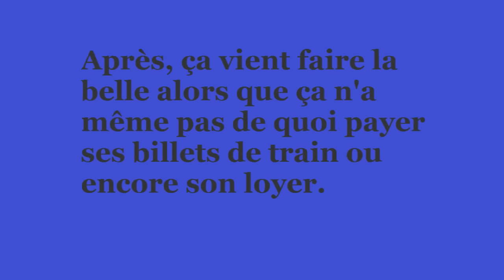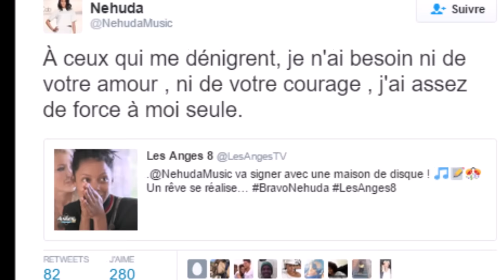LesAnges8 : Nehuda, une profiteuse ? Un proche balance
Ca balance ! Loin de faire l'unanimité auprès des fidèles des "Anges de la télé-réalité", la demoiselle doit maintenant faire face aux critiques de ses proches...